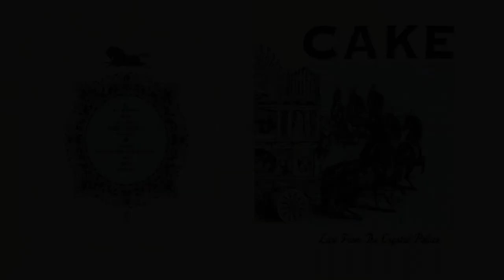Cake - Live From The Crystal Palace (Full Album)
Live From The Crystal Palace is a live album from Cake not normally available for sale digitally, its only available in the Cake Vinyl Boxset which was released in 2014, Unfortunately pressings of the album have not been made since so the album has become more rare. I was able to get the vinyl boxset and the album. Every song is recorded straight of the Vinyl Record.

Side A
0:00 Sheep Go To Heaven
5:24 Mexico
8:29 Love You Madly
12:10 Stickshifts And Safety
14:28 I Will Survive

Side B
19:46 Is This Love?
24:41 Excuse Me, I Think I've Got A Heartache
26:55 Daria
30:51 Wheels
35:03 Never There